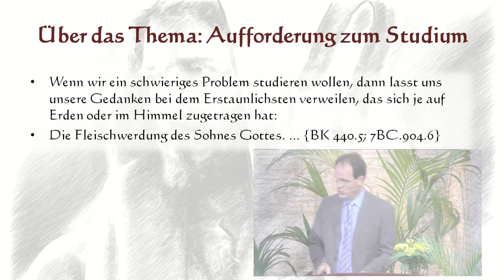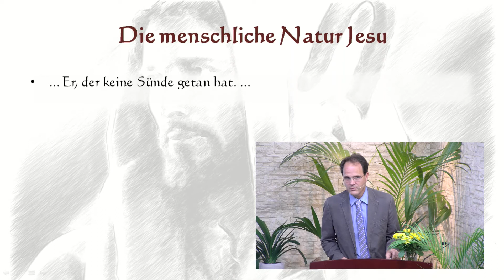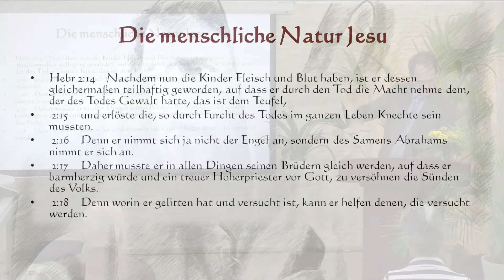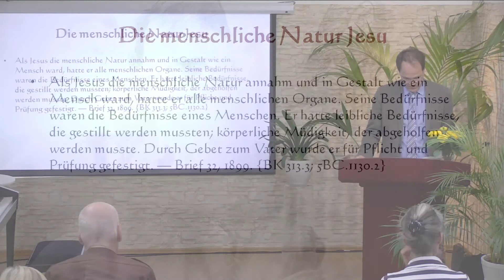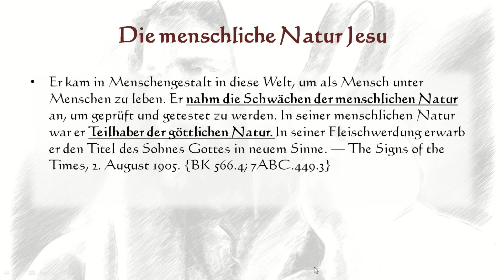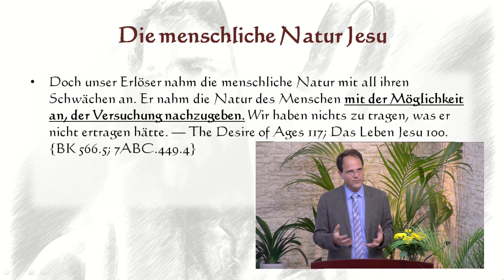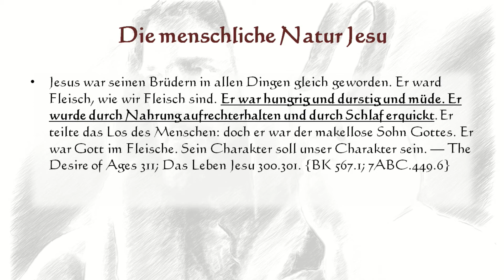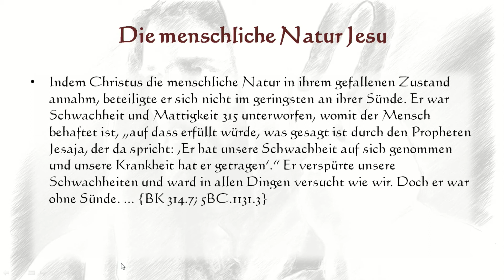Jesus unser Erlöser 02 Die Natur Jesu (Die menschliche Natur)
Die Menschwerdung des Sohnes Gottes bedeutet alles für uns. Dies ist die goldene Kette, die unsere Seelen mit Christus verbindet und durch Christus mit Gott. Mit diesem Thema sollten wir uns beschäftigen. Christus war tatsächlich ein Mensch. Er bewies seine Demut und wurde Mensch. Doch war er Gott im Fleisch. Wenn wir uns mit diesem Thema beschäftigen, würden wir gut daran tun, die Worte zu beachten, die Christus im brennenden Busch an Mose richtete: „Zieh deine Schuhe aus von deinen Füßen; denn der Ort, darauf du stehst, ist ein heiliges Land!“ 2.Mose 3,5. Wir sollten uns diesen Gedanken mit der Demut eines Lernenden widmen, mit einem bußfertigen Herzen. Die Betrachtung der Menschwerdung Christi ist ein segensreiches Thema, das den Suchenden reichlich belohnen wird, wenn er tief nach der verborgenen Wahrheit gräbt. {AB1 244.2; 1SM.244.1}